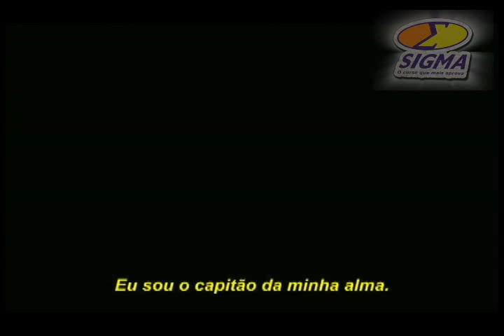Cine Sigma Invictus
Cine Sigma